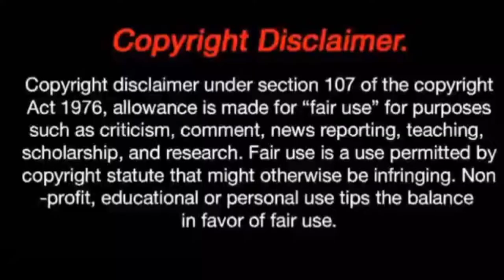ResidentEvil Movie Cut Scenes. Be Safe From Zombies.